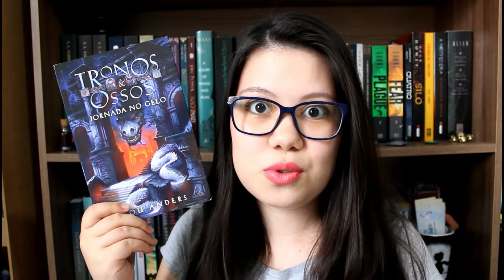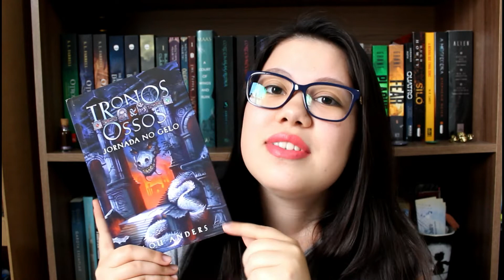SORTEIO "JORNADA NO GELO" ESPECIAL2ANOS | UM LIVRO APÓS O OUTRO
Olá, leitores!

E no último vídeo da semana especial em comemoração aos dois anos do canal, tem um sorteio muito especial!

                                                   PRÊMIOS

1 exemplar de "Jornada no Gelo", Lou Anders

                                                   REGRAS

- COMENTAR O USER DO INSTAGRAM NOS COMENTÁRIOS DESSE VÍDEO

O resultado do sorteio será divulgado nos stories do meu Instagram e o ganhador deverá em entrar em contato em até 48h.

O prêmio será enviado em até 30 dias úteis após o contato com o ganhador.

OBS: não me responsabilizo por extravios do Correios!